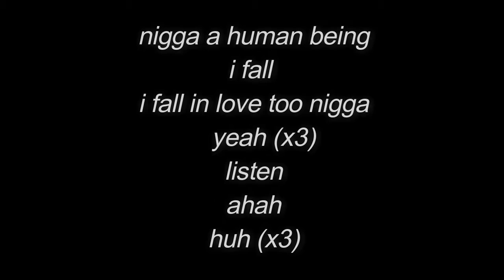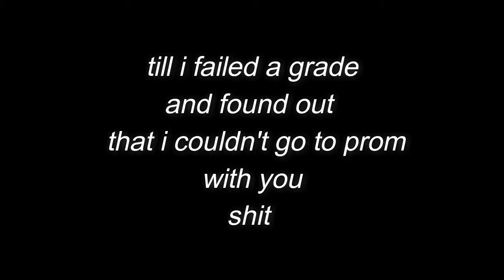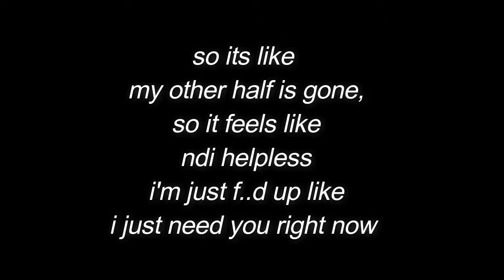boyboy militia friendzone (prod by fella) lyrics